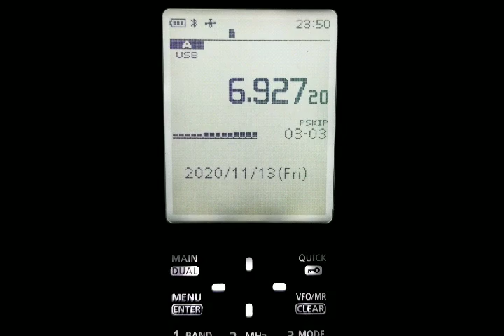PIRATE RADIO - PEE WEE ON ICOM R30 11-13-2020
PIRATE RADIO - PEE WEE HEARD ON THE ICOM R30.